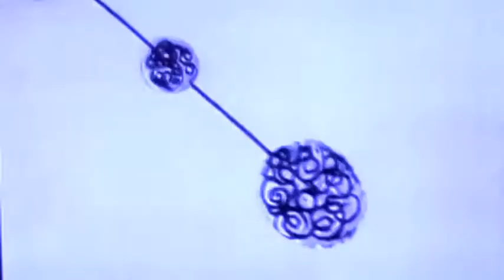"Halos" by David Parke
Music Video No. 7: 2021.
Music written and recorded by DPG.